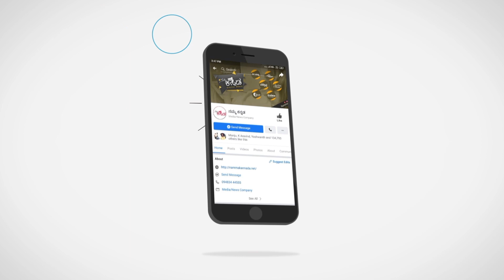ಗುಜರಾತ್ ನಲ್ಲಿ BJP ಗೆಲ್ಲುತ್ತೆ ಅಂತ ಗೊತ್ತಿತ್ತು...! Siddaramaiah | Namma Kannada